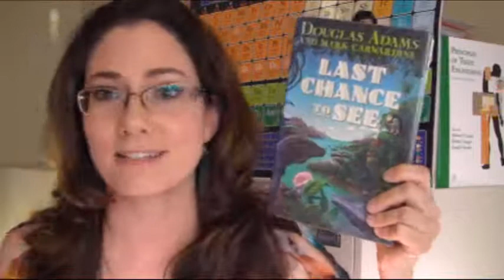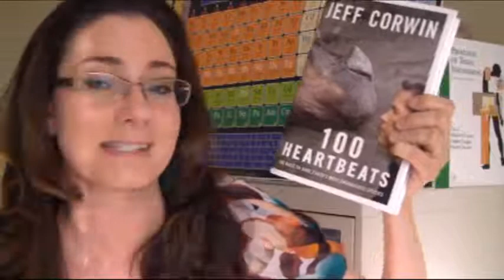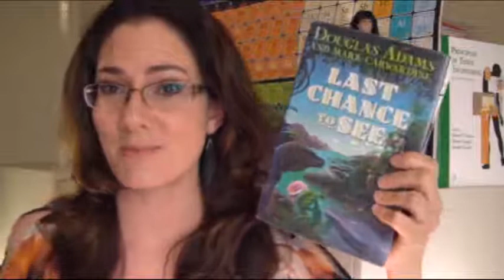Last Chance to See-Adams |100 Heartbeats-Corwin | Joanne Manaster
Joanne reads to you from "Last Chance to See" a non-fiction book by sci-fi writer Douglas Adams (Hitchhiker's Guide to the Galaxy) written along with Mark Carwardine. Joanne then introduces you to a new book about endangered species by TV naturalist Jeff Corwin, "100 Heartbeats: The Race to Save Earth's Most Endangered Species.. Be sure to check out his book if your passion is helping to save endangered species and visit his website Corwin Connect